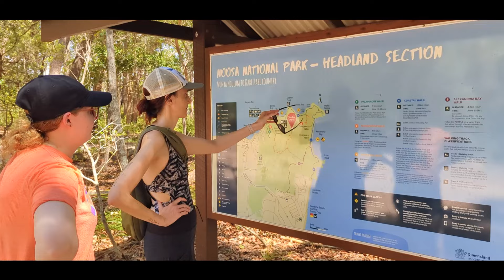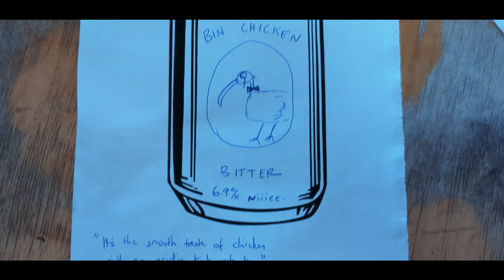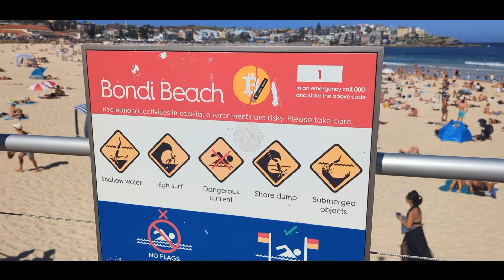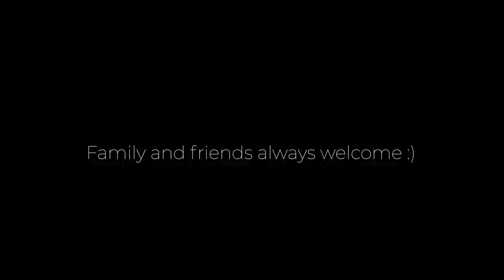American Niece in Australia! Travel Vlog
Hello from here!

Cole visited us from the depths of a Wisconsin winter two spend 2.5 weeks in the Australia summer! Shame it rained most of the time, but we still managed to have a wonderful time - mostly food and bird related :)

M&S